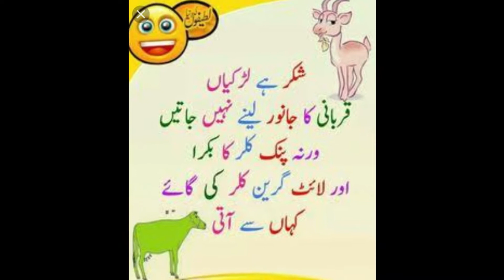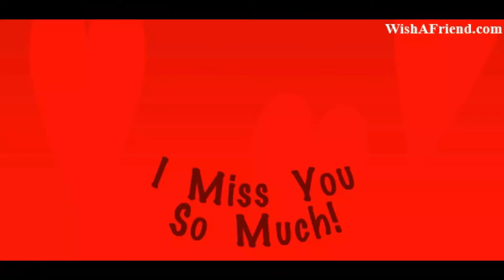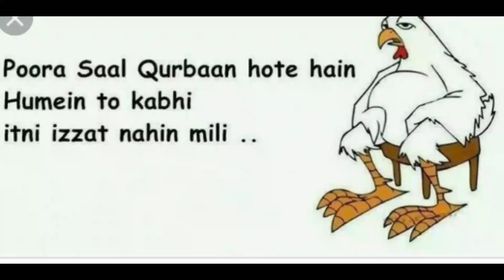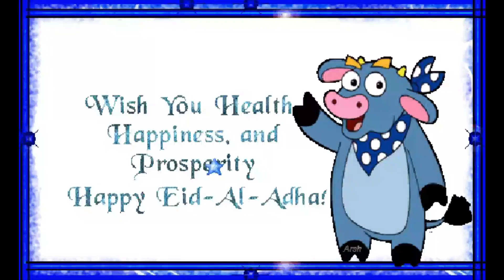Eid ul Adha and Girls| Funny Moments| Zunaisha